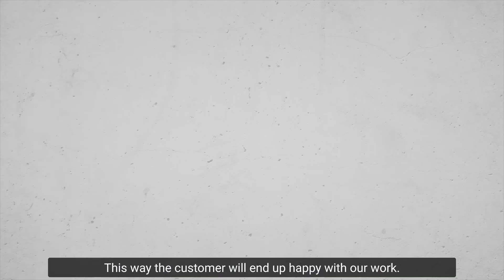Always Listening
We are always here to listen to our customers. That includes before, during and after the repair process.

If there is something that goes wrong or wasn't exactly what the customer envisioned, we will make it right!